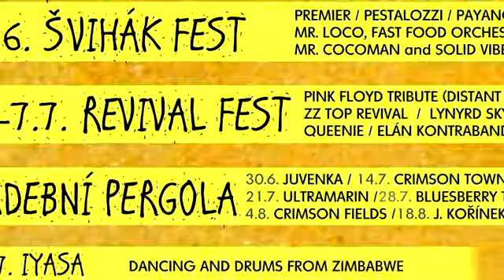POZVÁNKA REVIVAL FEST 2018